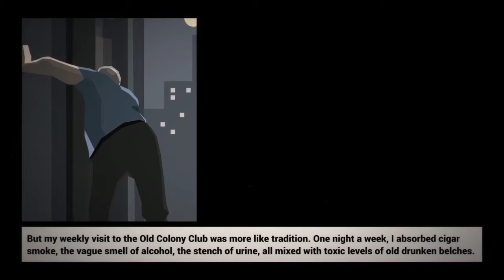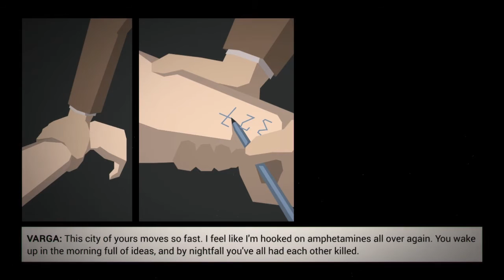This Is The Police #6 - Vicus Varga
Hope you enjoyed this episode of this is the police. Check out older episodes if you have not checked them out yet. Episode 7 is coming out in about 5 days. Maybe earlier or maybe later.